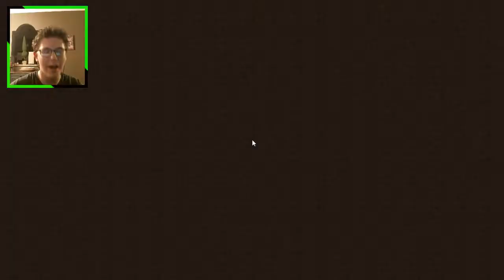IS TNT TOOOO OP??? AM I???? (Ep.1) | Hypixel (BEDWARS)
IS TNT WAYY TO OP??? OR IS IT JUST ME?? I CAN'T TELL!!!

Also if you enjoy this video and want to see more.

Google Plus: @ScientistForesters